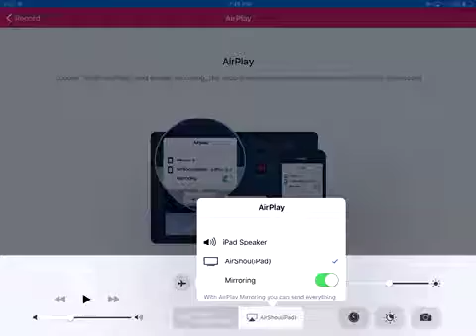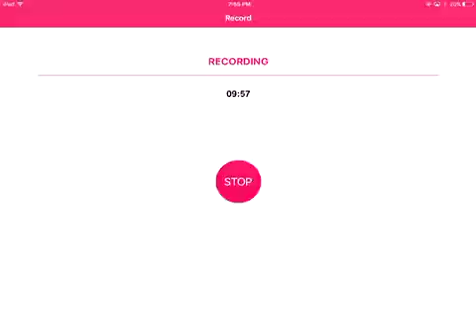Pixel gun3d w/Kylo rith, arena mode and multiplayer online battles